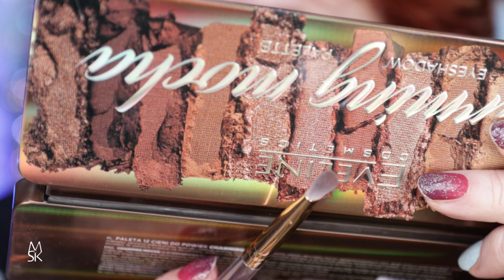🙈 𝗗𝗶𝗲 𝗵ä𝘂𝗳𝗶𝗴𝘀𝘁𝗲𝗻 𝗙𝗲𝗵𝗹𝗲𝗿 𝗯𝗲𝗶𝗺 𝗔𝘂𝗴𝗲𝗻-𝗠𝗮𝗸𝗲-𝘂𝗽 ➠ 𝗿𝗲𝗶𝗳𝗲 𝗛𝗮𝘂𝘁 ➠ 𝗦𝗰𝗵𝗹𝘂𝗽𝗳𝗹𝗶𝗱𝗲𝗿☀️Makeup techniques over 60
𝑴𝒂𝒌𝒆𝒖𝒑 𝒕𝒆𝒄𝒉𝒏𝒊𝒒𝒖𝒆𝒔 𝒇𝒐𝒓 𝒐𝒗𝒆𝒓 60 ☀️ 𝒓𝒊𝒄𝒉𝒕𝒊𝒈 𝑨𝒖𝒈𝒆𝒏 Ü60 𝒔𝒄𝒉𝒎𝒊𝒏𝒌𝒆𝒏🖌
❤️ ℍ𝕖𝕣𝕫𝕝𝕚𝕔𝕙 𝕨𝕚𝕝𝕝𝕜𝕠𝕞𝕞𝕖𝕟 𝕒𝕦𝕗 Ü𝟞3 𝕂𝕒𝕟𝕒𝕝 𝕗ü𝕣 𝔽𝕣𝕒𝕦𝕖𝕟 𝕚𝕞 𝕖𝕝𝕖𝕘𝕒𝕟𝕥𝕖𝕟 𝔸𝕝𝕥𝕖𝕣.❤️
Hier bekommst Du Tipp´s und Trick´s, die ich als sechzigjährige plus, über reife Schönheit aus meiner Erfahrung gelernt habe.

Hallo ihr Lieben, mit Freude heiße ich Euch hier alle herzlich willkommen. Ich freue mich über Eure Kommentare, Eure Anregungen und auch Eure konstruktive Kritik ist mir lieb.

⭐️AMU Richtig/Falsch Tutorial Videos☟☟☟

🛍Alle Produkte sind von mir privat gekauft worden, alle Produkte habe ich im Film vorgestellt.
🛍Alle Produktfragen stellt bitte in den Kommentaren. Ich beantworte die alle, so gut wie ich es kann😊

Ab dem 11. März 2013 gilt in Deutschland wie in jedem EU-Land ein Verkaufsverbot für kosmetische Produkte, die zuvor an Tieren getestet wurden

Aufnahme und Bearbeitung:
☞K&F Concept TC2534 Kohlefaser Stativ mit Einbeinstativ, 167,6cm professionelles Carbon Stativ
☞Neewer 2er Pack 660PRO RGB LED Videoleuchte mit APP
☞Godox SL-60W SL60W 60W 5600K Weiß LED Videoleuchte
Musik - YouTube